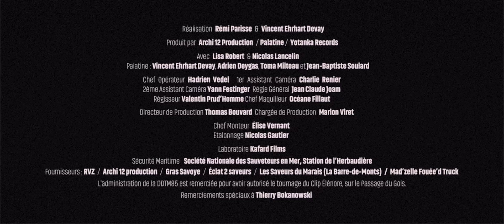PALATINE - Elenore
'Eleonore' // Extrait de l'EP 'Talismanie'
Disponible ici :

Réalisé par Remi Parisse & Vincent Ehrhart Devay
Produit par Palatine / Yotanka Records / Archi 12 Production

Avec Lisa Robert & Nicolas Lancelin.
Palatine : Vincent Ehrhart Devay, Adrien Deygas, Thomas Milteau et Jean Baptiste Soulard.

Chef Opérateur :  Hadrien Vedel
1er Assistant Caméra : Charlie Renier
2eme Assistant Caméra : Yann Festinger
Régie Général : Jean Claude Joam
Régisseur Valentin Prud’Homme
Chef Maquilleur : Océane Fillaut
Chef Monteur : Élise Vernant
Etalonnage : Laboratoire - Kafard Films
Sécurité Maritime : Société Nationale des Sauveteurs en Mer, Station de l’Herbaudière

Paroles:

Elenore ne danse pas comme un ange
et ça pique au bout de tes phalanges
Et tu t’élances , c’est ton jour de chance.

A nouveau cette odeur exquise
Portée par l’A.C telle une brise
Et sur son coup, tu poses un mot doux.

Elenore danse autour de toi
Elle danse, sourit mais toi, elle ne te voit pas.

Tu restes planté comme en transe
Ton ego fêlé comme faillance
Et sur son cou, tu cri un mot doux.
Elenore écrase d’un regard
L’éclair café de tes espoirs,
Toi tu rougis, tu hurles au mépris.

(x2)
Elle danse, c’est tout, t’oublies, elle danse pas pour toi..